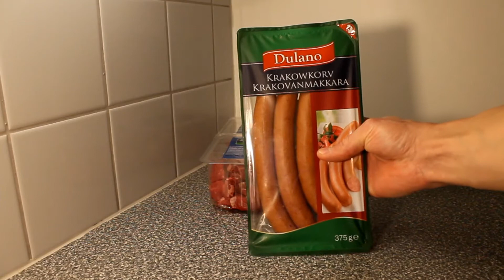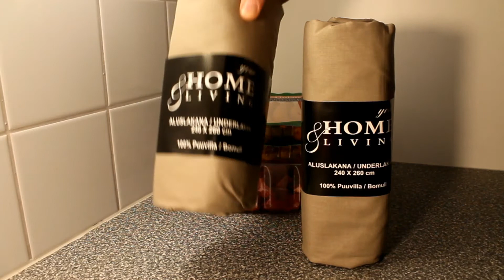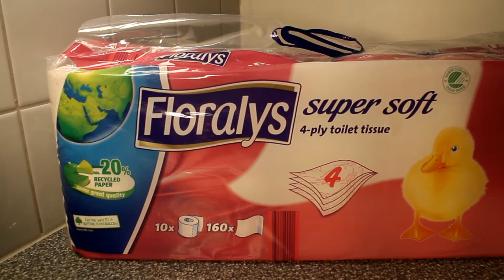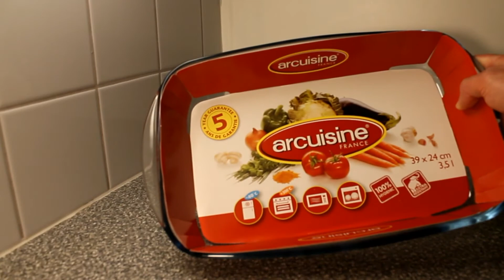цены на продукты и вещи в Финляндии 5, февраль 2016 год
показываю вам мои покупки в магазинах Финляндии и цены на них.